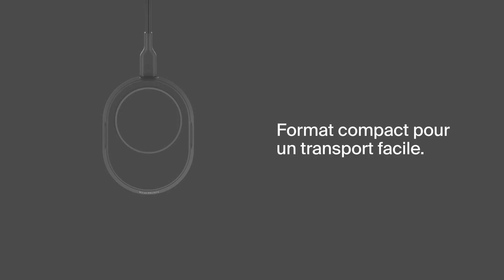Support de recharge Qi2 et pliable BoostCharge Pro (15 W)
Rechargez rapidement, jusqu'à 15 W, votre iPhone ou tout appareil compatible Qi2. La technologie Qi2 permet d'optimiser la recharge sans fil et la durée de vie de la batterie de votre appareil. Inclinez la tête du chargeur comme bon vous semble. Si vous possédez un appareil Apple, cet accessoire vous permet de profiter de la fonction StandBy.

Restez connecté(e) pour être au fait de notre actualité !